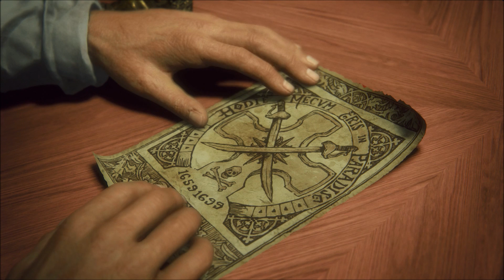Uncharted 4: A Thief’s End Gameplay #08» Massaker in Schottland |HD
~ Singleplayer test ~ Uncharted 4: A Thief’s End « Genre: Jump ’n’ Run, Action-Adventure
Studio: Naughty Dog
Publisher: Sony Computer Entertainment
Herausgeber: Sony Interactive Entertainment

~Singleplayer test ~ Uncharted 4: A Thief’s End Gameplay Third-Person-Shooter